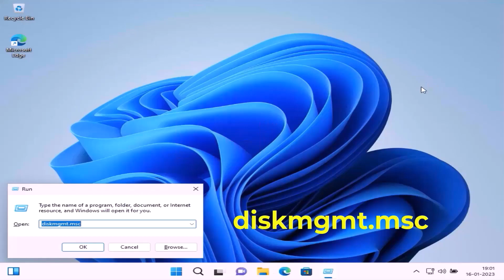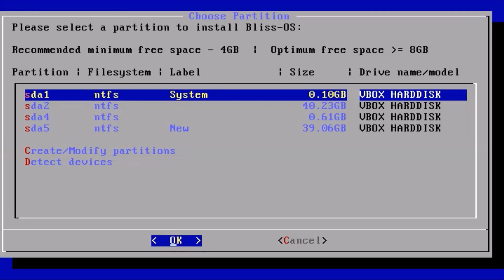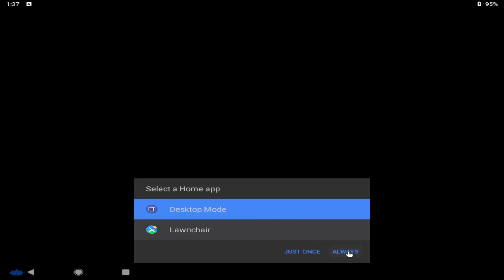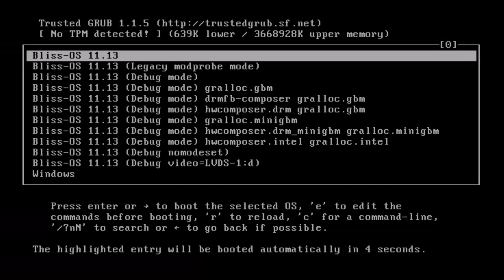Windows 11 22H2 & Bliss OS Dual Boot Installation * Check Description Box *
📌 Windows 11 & Bliss OS Dual Boot Installation Step by Step Guide in Bengali

☠️ Caution : Please don't try to install Bliss OS 14 or 15 Version it's not stable, it's might be error massage during Installation. When Bliss releases a Stable Version for all computers I will inform you.

or